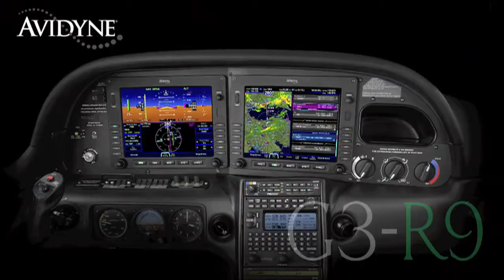Aero-TV: Penn Manor High School - TARC 2010 National Champion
The US Champs Have Become The World's Champs!

One of the most rewarding events ANN and Aero-TV have participated in over the last year was AIA's extraordinary Team America Rocketry Challenge. Fun, inspiring, challenging... all these words do little to impart the amazing event that we witnessed and shot over the course of a few days... and we can't wait to do it again. However; one of the truly great 'bennies' of this event was meeting the next generation of America's rocket people... and that includes the TARC 2010 National Champions, Penn Manor High School... who went on to the International competition and took ALL the marbles there as well.

Student Rocketeers from France, the United Kingdom and the United States competed in late July in the Third Annual Transatlantic Rocketry Challenge. The four-member team from Penn Manor High School in Millersville, PA posted the best score to win the international fly-off. Horsforth School in Leeds, England placed second. The French team was unable to launch its rocket due to technical problems. The international rocketry challenge is the culmination of three separate competitions: the Team America Rocketry Challenge (TARC), UKAYRoC and the French Rocketry Challenge. Each contest brings together teams of middle and high school students to design, build and launch model rockets. This year the challenge was to launch a rocket that reaches an altitude of 825 feet, stays aloft for 40-45 seconds and returns a raw egg unbroken. As part of their score, teams also had to give an eight minute presentation on their rocket design to a panel of international judges.

Sponsored by the Aerospace Industries Association and the National Association of Rocketry in the U.S.; ADS, Tri Polus Ltd, Space Connections and the Royal Aeronautical Society in the UK; and GIFAS and Planete Sciences in France, the programs are designed to encourage students to pursue careers in aerospace. "Based on today's competition, the future of our industry is looking pretty bright," said Marion Blakey, president and CEO of AIA. "The level of enthusiasm of the participants is phenomenal, and each team deserves congratulations for winning their home competition and inspiring other students." AIA created the Team America Rocketry Challenge in 2003 to celebrate the centennial of flight and to generate interest in aerospace careers among young people. The success of the program encouraged UK aerospace industry leaders to create the UKAYRoC in 2007 with similar goals in mind. Last year at the 2009 Paris Airshow, France announced they would compete as well in the international rocketry challenge.